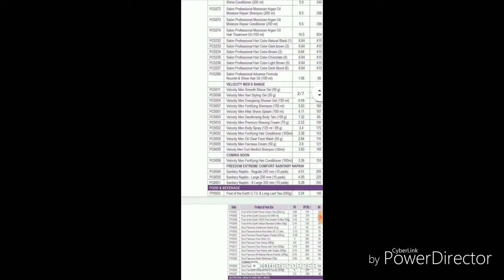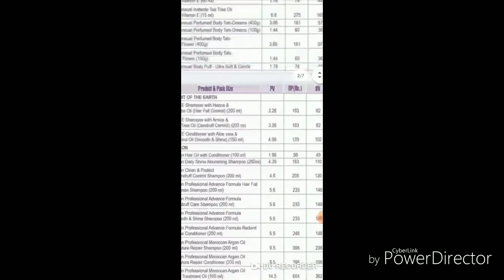Modicare Products Updated Price List with DP Price, BV and PV | Modicare Malayalam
In this video we are sharing with you the latest price list for all Modicare Products.

If you want to be part of our team call us or Wharzapp at  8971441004